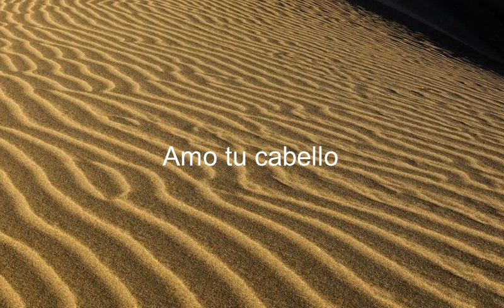How to say I Love Your Hair in Spanish